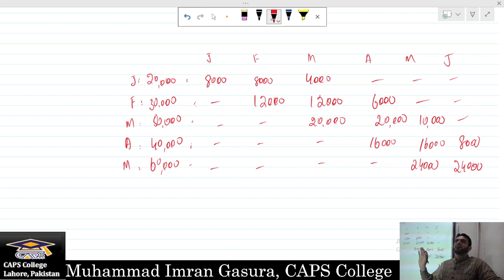CAF 06 MFA Lecture # 1 Budgeting Cash Budget